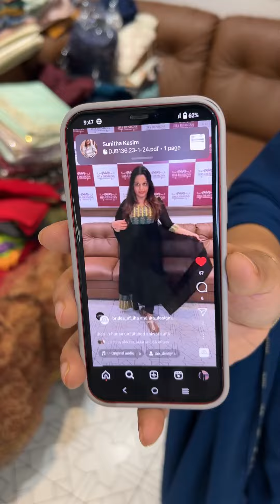Iha’s in-house designer Aline & slited top and dupatta collections for booking visits